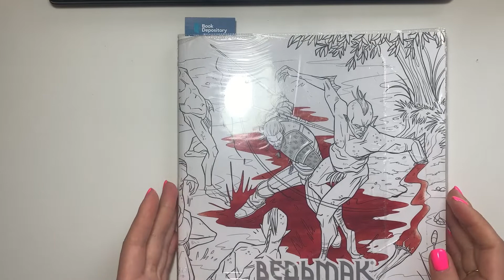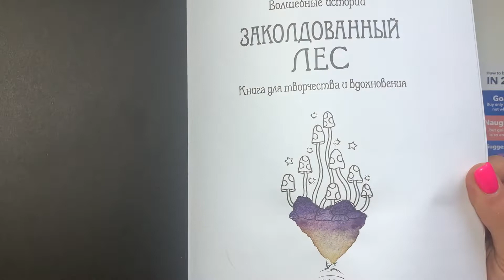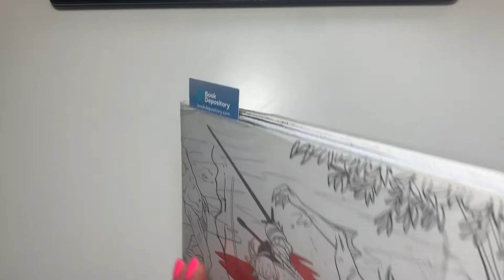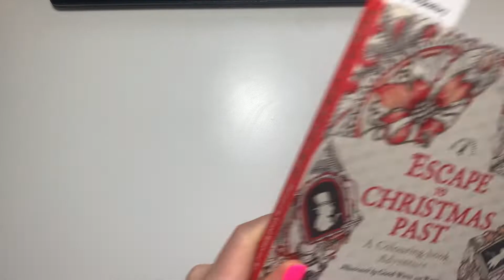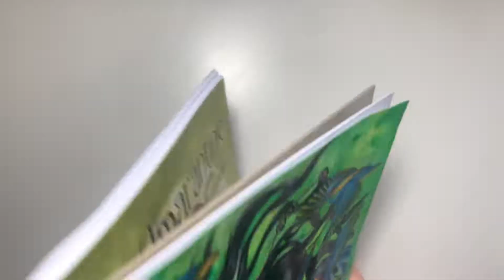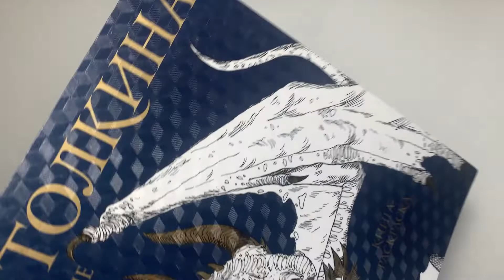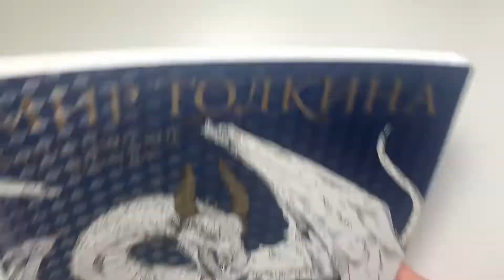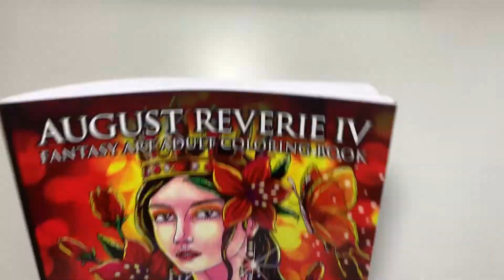Раскрашенное за три месяца/Готовые работы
Всем привет!
Видео обо всех раскрашенных работах за последние пару месяцев в этом видео!